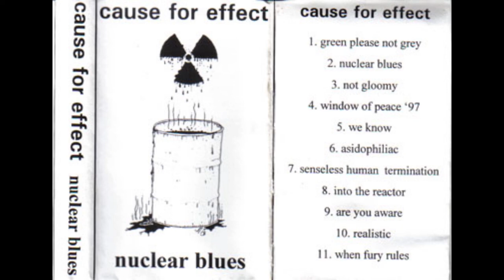Cause For Effect - Nuclear Blues [Full Demo Tape · 1997] Fusion Grindcore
A fusion grindcore duo from Tampere, Finland, founded in 1992. Initially called Cause And Effect, but released only their first demo "Back" under this name. During the early years the band also had guitarists, but since 1999 they have been strictly a bass/drums duo.

Tracklist:
A1. Green Please Not Grey [00:00]
A2. Nuclear Blues [01:45]
A3. Not Gloomy [03:23]
A4. Window Of Peace '97 [05:03]
A5. We Know [06:08]
A6. Asidophiliac [07:14]
A7. Senseless Human Termination [08:55]
A8. Into The Reactor [10:32]
A9. Are You Aware [12:18]
A10. Realistic [14:14]
A11. When Fury Rules [16:11]

Tracks A1 to A6 recorded and mixed in February 1997 at MR Studio.
Tracks A7 to A8 recorded and mixed in June 1995 at Saha.
Tracks A9 to A11 recorded and mixed in February 1995 at Saha.

Released by Upground.